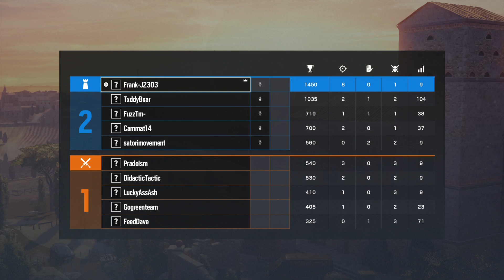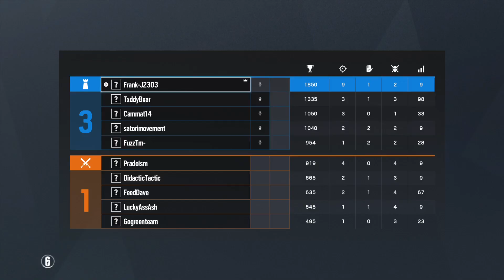Tom Clancy's Rainbow Six 12k